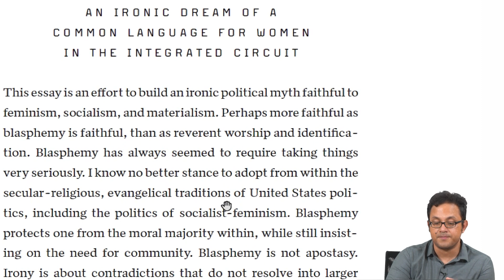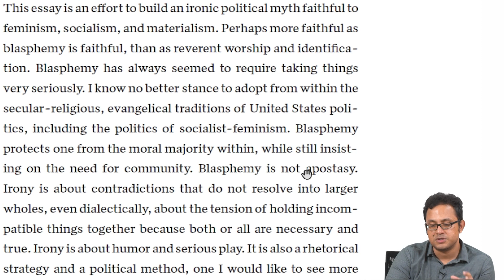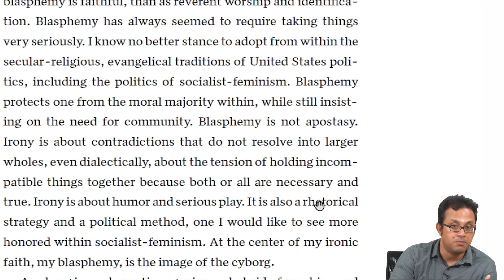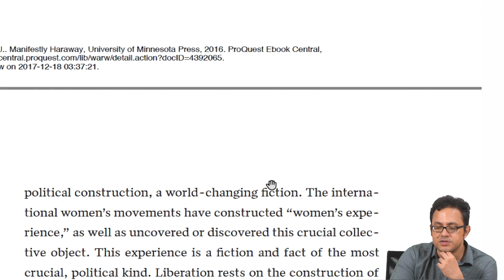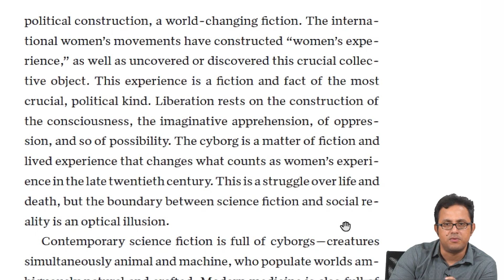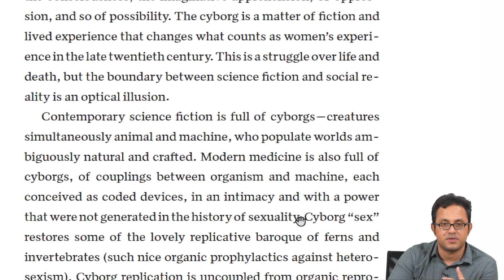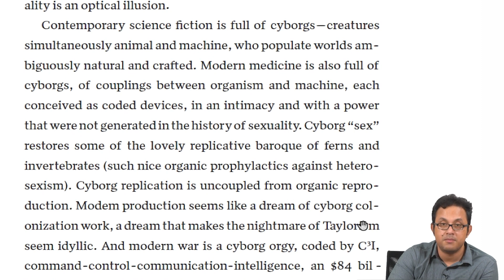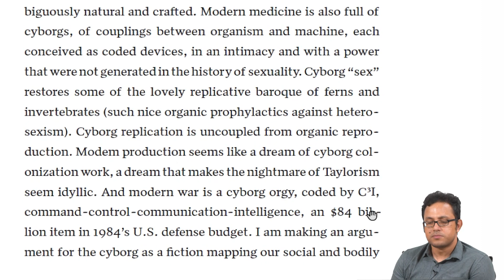#12 The Cyborg Manifesto | Part 1 | Feminist Writings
Welcome to 'Feminist Writings' course !

This lecture introduces Donna Haraway's "The Cyborg Manifesto" and explores its central themes, including the blurring of boundaries between humans, animals, and machines. The lecture focuses on the concept of "blasphemy" and its role in challenging traditional categories.